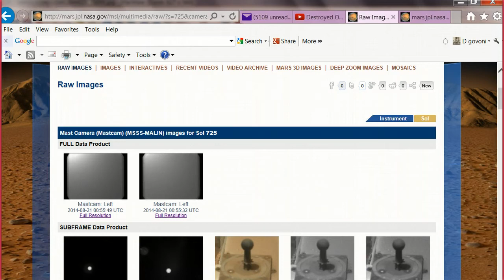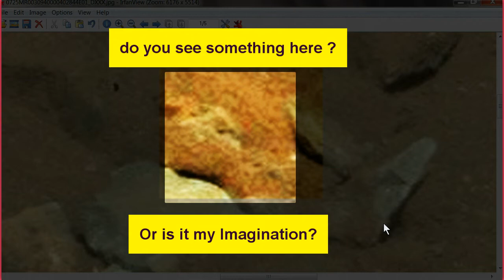Mars curiosity rover 2014 -THIGH BONE FOUND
also a turtle that looks to have either been altered or was made out of a can and some rocks